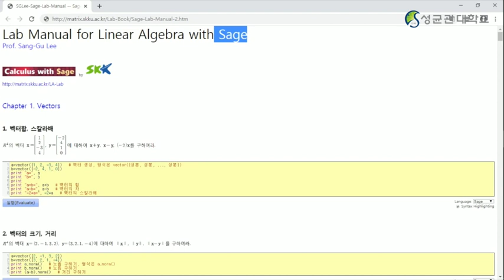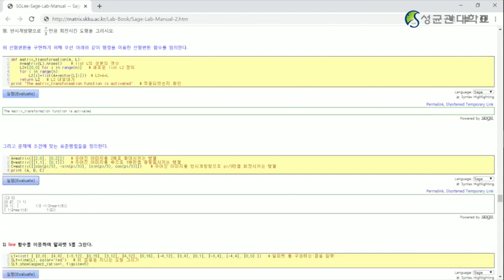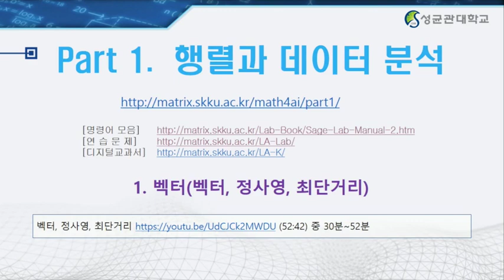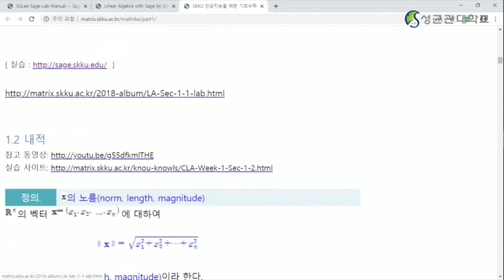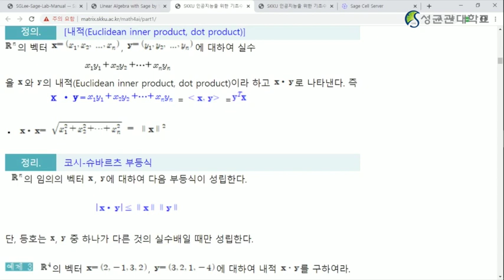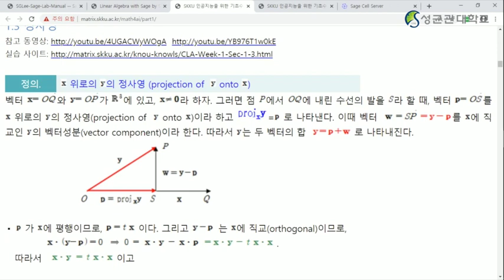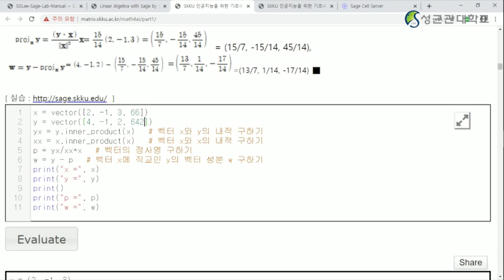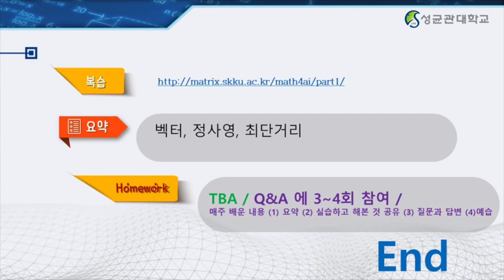[Matrixtopia 행렬중독] math-ai-01-02-벡터-최단거리.mp4